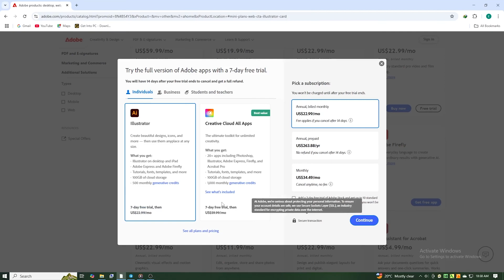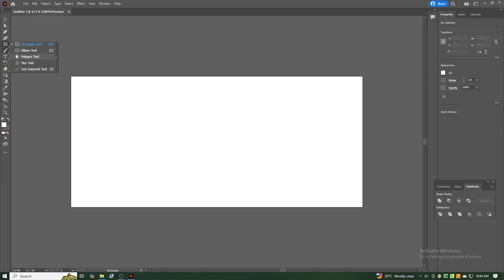How to Download Adobe Illustrator for Free on Pc & Mac (Official Version 2026)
👉 Download Adobe Illustrator for FREE on PC/Mac/Laptop

Hey Creators! In this quick tutorial, you'll learn how to download Adobe Illustrator completely free, using Adobe's official 7-Day Trial. This guide is perfect for beginners looking to understand how to use illustrator for various creative projects. We'll walk you through the steps to get started with this powerful tool, offering graphic design tutorials for those just beginning their journey into digital art and vector creation. Follow along to get your adobe illustrator tutorials started quickly and efficiently.